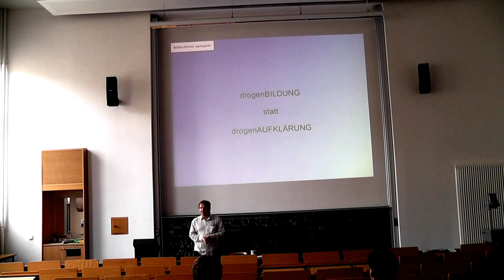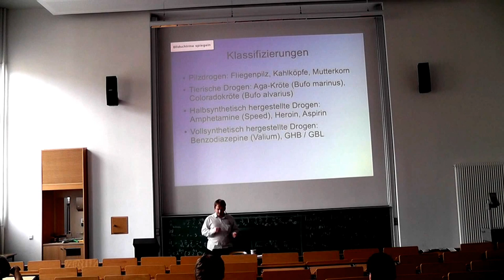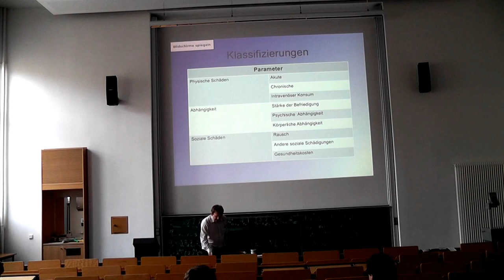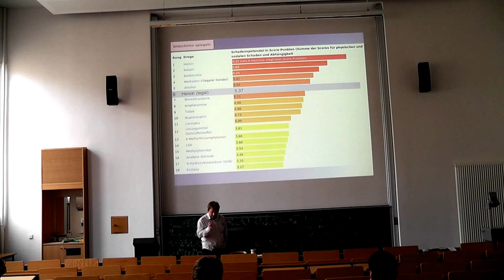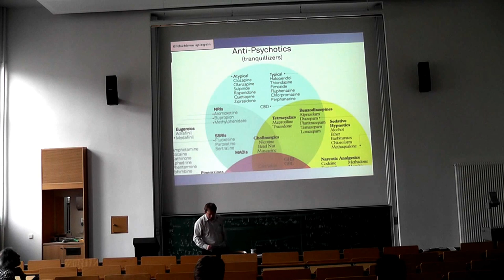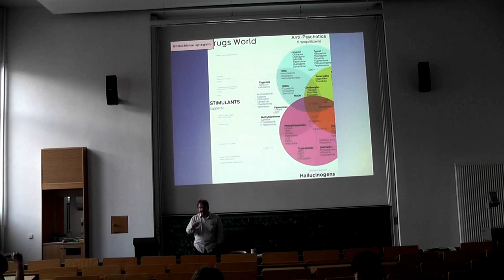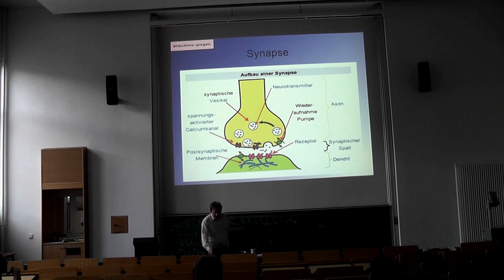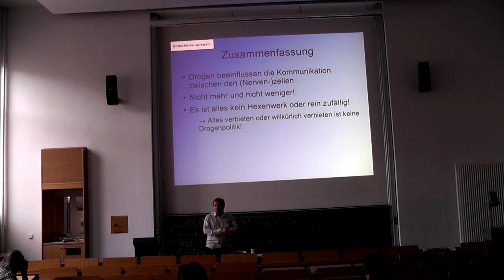Vortrag: drogenBILDUNG statt (pseudo-)drogenAUFKLÄRUNG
● Klassifizierungen
●● Ursprung
●● Chemie
●● Hart / Weich
●● Gefährlichkeit
●● Legal / Illegalisiert
●● Wirkung
● Bewertung von Drogen nach David Nutt
● Der neuropsychopharmakologische Blick
● Wirkungsmechanismus von Drogen

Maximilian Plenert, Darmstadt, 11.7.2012